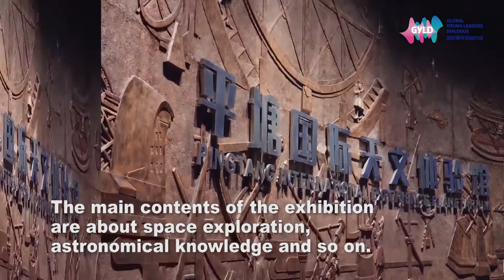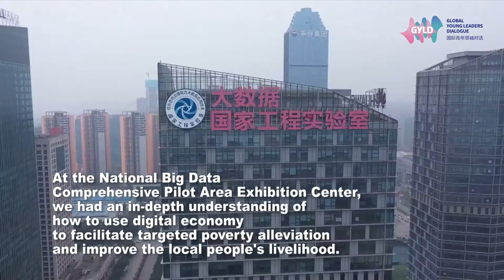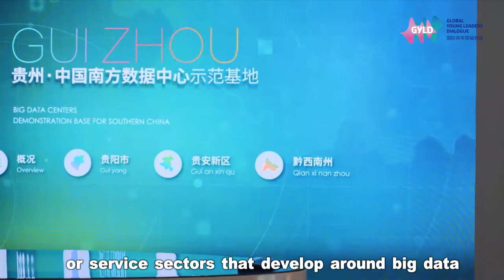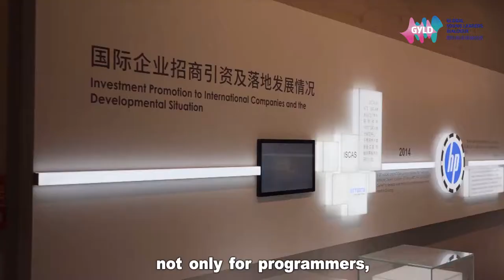【GYLD China Tours’ First Stop - Guizhou】 Vlog 2: Get to know “FAST”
Location: Site of FAST and Big Data Center

From April 16 to 20, young people based in China from various countries and backgrounds will travel to Guizhou province, the first stop of the 2021 GYLD China Tours. They will visit Guiyang, Qiannan and Zunyi to interact with the local people and explore Guizhou’s development and opportunities in achieving the 2030 Sustainable Development Goals (SDGs), as well as focus on global issues such as poverty reduction and ecological protection.

On April 16, participants of ChinaTour had the chance to explore the Yunhai Tea Farm at Tongzhou Town. The beautiful scenery and the authentic experience of being able to interact with the farmers was a very unique opportunity for young leaders. The partakers were given the chance to observe the picking and frying of tea, as well as to taste the natural, fresh brew. This location is picked with the purpose of starting dialogue on green sustainable development  and ecological preservation.

The 2021 GYLD China Tour is part of the Global Young Leaders Dialogue (GYLD) program that was launched by the Center for China and Globalization (CCG) and the Academy of Contemporary China and World Studies (ACCWS). The “GYLD China Tour” aims to build a platform for global young people to carry out interesting and distinctive visits and exchanges in China, explore China’s beautiful natural landscape and  rich culture, and make due contributions to  global development and realizing the United Nations Sustainable Development Goals. Going forward, the 2021 GYLD China Tour will invite more young people from different countries to join the endeavor.